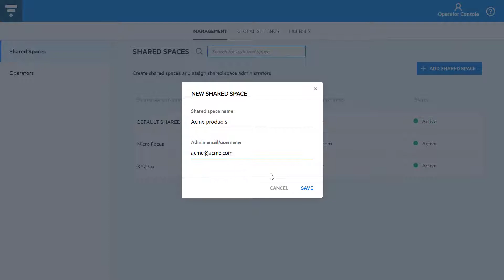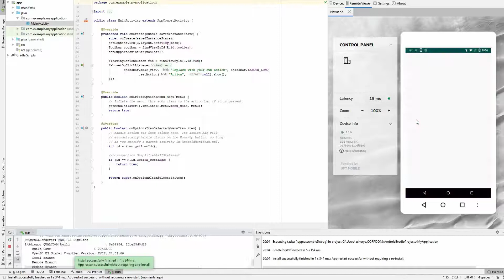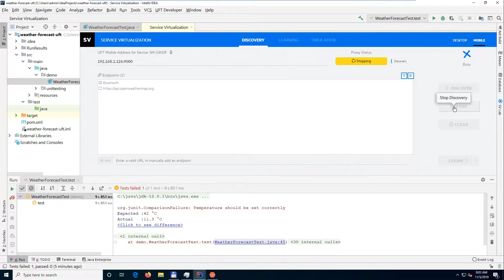What's New in UFT Mobile 3.3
Check out the new features in UFT Mobile 3.3. For the complete list, visit our online help